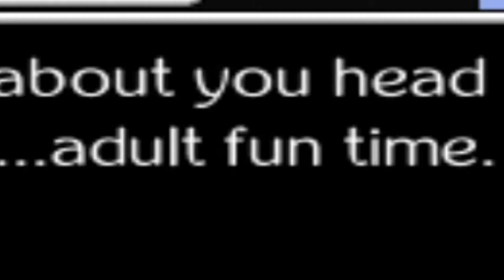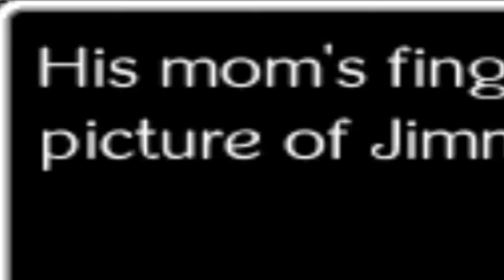Jimmy and the Pulsating Mass: Imagination Corruption (RPG Maker Game Review)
The inner machinations of my mind are an enigma.